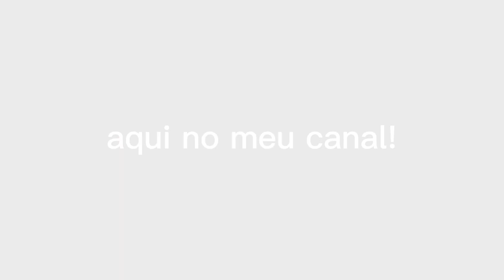MOSTRANDO MEU INVENTÁRIO ATUALIZADO NO ADOPT ME!! 🍫 ~ Saah Roblox YT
Sejam bem-vindos a mais vídeo aqui no canal!! Aproveitem o vídeo aí e comentem o que acharam.